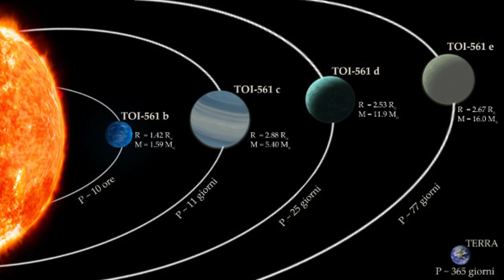10 billion year old super earth discovered - system TOI-561